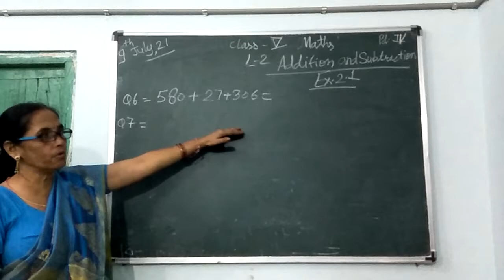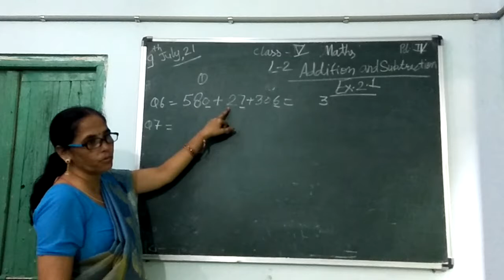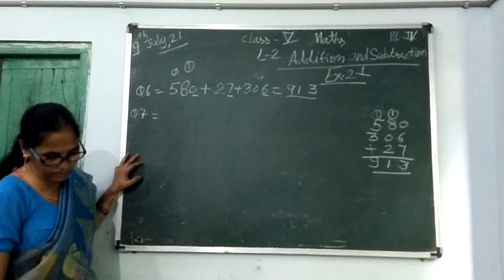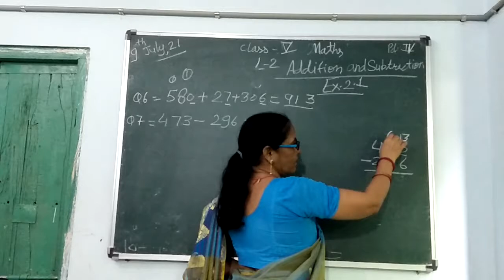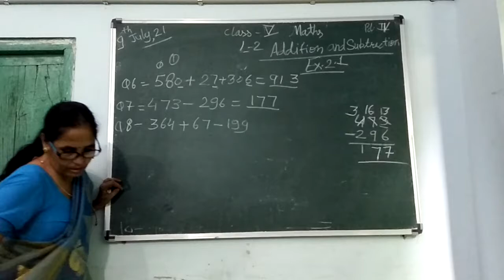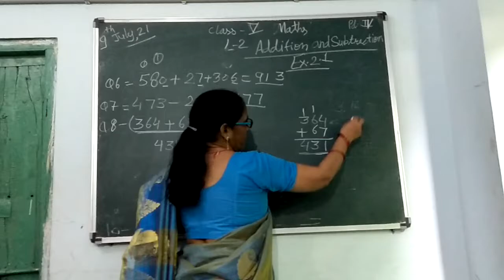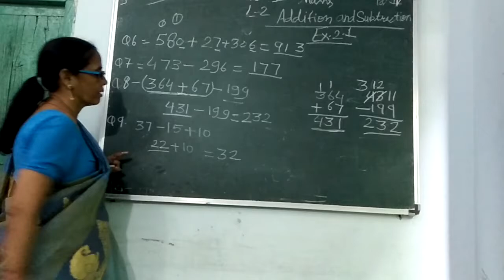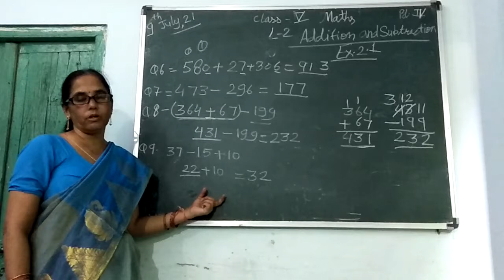class 5 maths